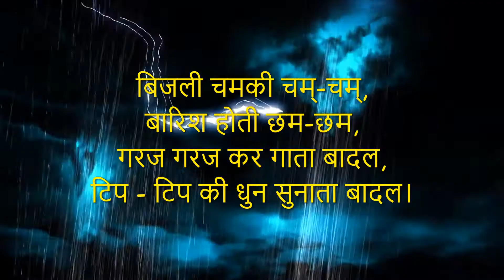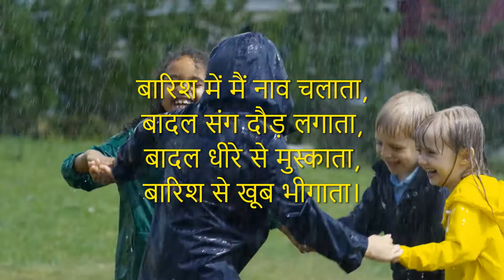Baadal (Cloud), Hindi Poem Recitation, Simple and an interesting Poem for std 1/2/3 kids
This is an original piece of Poem in Hindi. Simple and an interesting Poem to learn for Kids of Standard 1, 2 or 3.